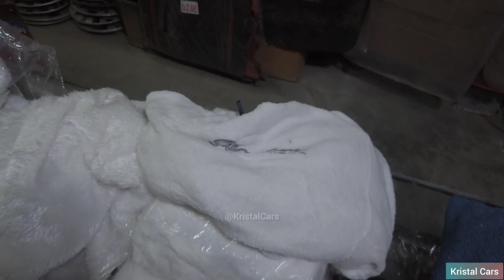कौनसा Seat Cover 👉 Towel में लगाना चाहिए? Car Towel Seat Covers Comperison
Purchase Link 👇👇👇

Purchase Link for Valvet look Car Seat Cover for all Cars

👉 Purchase Link 👆👆👆👆👆

purchase link 👆👆

atmosphere light :-

1) Best Car perfume

2) Car Seat cover

3) Tyre inflator

4) Car Body Cover

5) Best Car Mat

6) Microfiber Cloth

7) Car Fan

8) Car wiper blades

1) car magnetic curtains
2) zipper magneic curtains
3) car roller cutians
4) universal chipku curtians
5) front roller sunshade
6) half fix car curtains

👉 Purchase Link 👆

        श्री माता वैष्णो देवी यात्रा 2022 👉

Or

( whatsapp ur query on 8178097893 ) 🙏🙏ONLY WHATSAPP  Plz. 🙏🙏